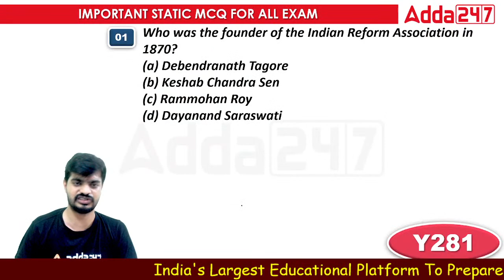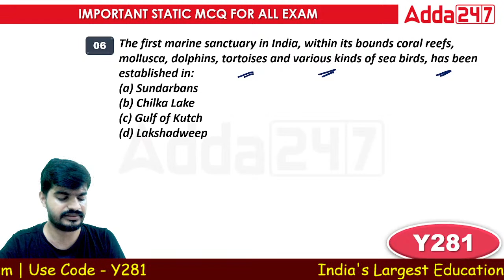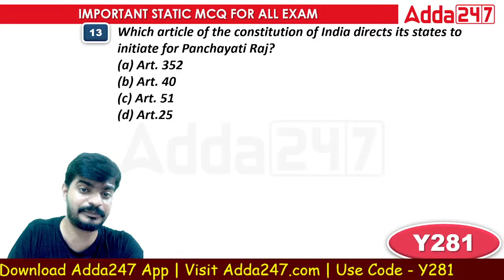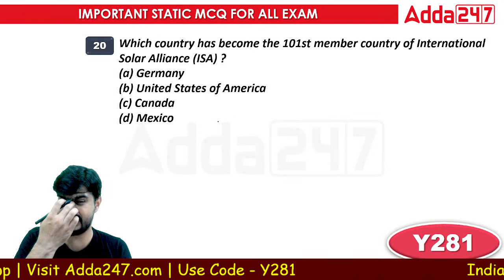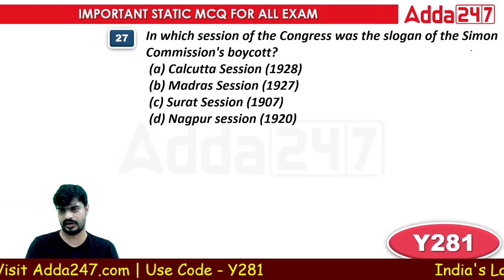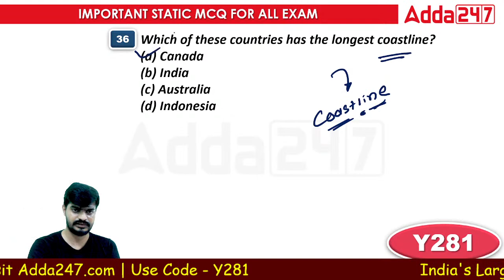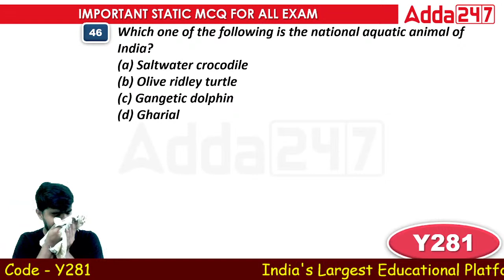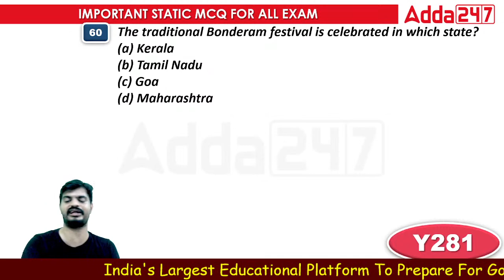OMAS, BSSO, OSSC CGL, District Court 2022 | General Awareness | Revision Class #4